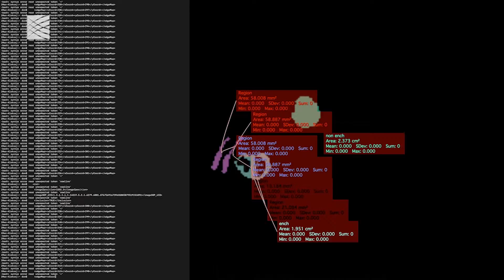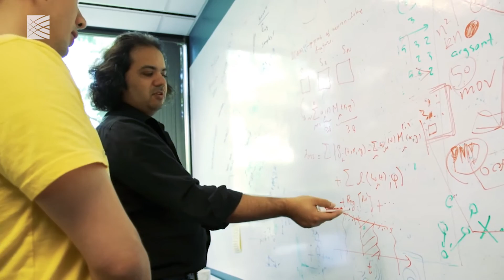About the Eric and Wendy Schmidt Center at the Broad Institute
Todd Golub, Anthony Philippakis, and Caroline Uhler share how the Eric and Wendy Schmidt Center at the Broad Institute will bring together a global and collaborative network across academia and industry to promote interdisciplinary research between the data and life sciences to transform biology and ultimately improve human health.